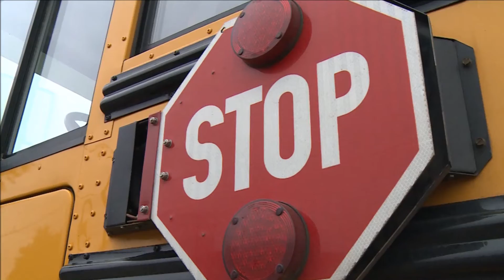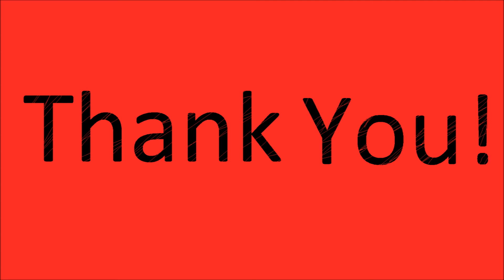Top 5 Disturbing Historical Firsts !!! (CREEPY)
So are ready for some creepy stuff ?!?!